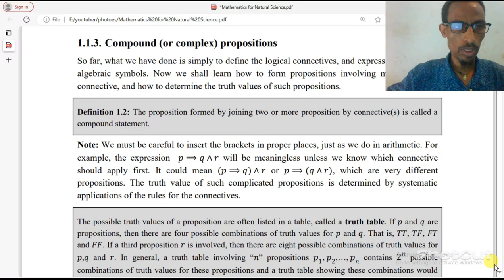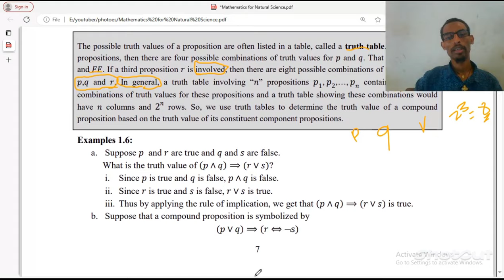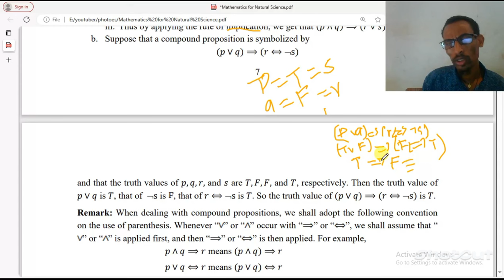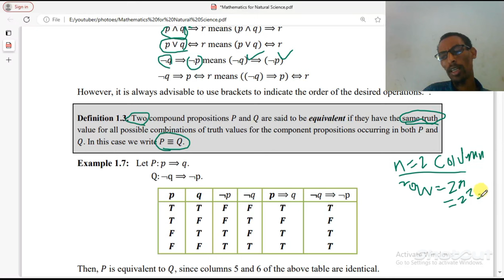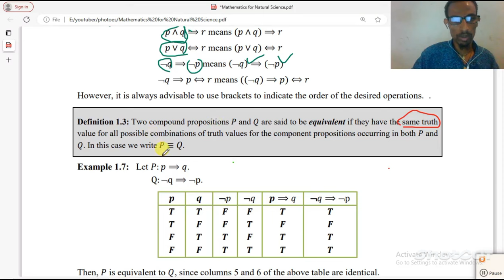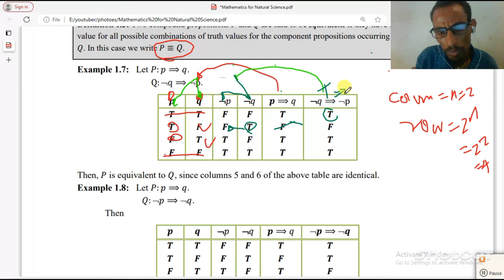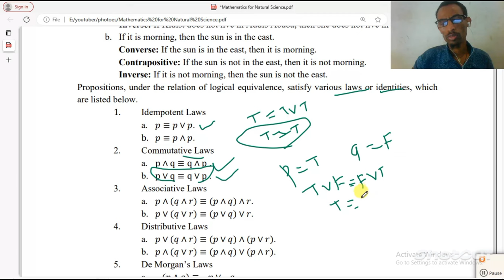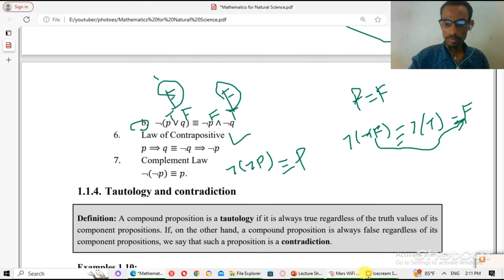Mathematics for Natural Science Freshman Course Chapter 1 part 2 Compound Preposition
Hi, Ethiopian first-year university students!  Feeling lost in the jungle of compound proportions? You're not alone!  This video is your ultimate guide to mastering this topic in Unit 1 Part 2 of your math course.
Get ready to:

Demystify complex proportions: We'll break down the concept into bite-sized pieces, making it crystal clear even for beginners.
Conquer real-world problems: Learn how to apply compound proportions to solve everyday scenarios, from mixing chemicals to calculating work rates.
Master the magic of arrows: Discover the "arrow method," a powerful technique that will make solving complex problems a breeze.
Feel confident and prepared: Leave this video with a solid understanding of compound proportions and the ability to tackle any problem thrown your way!
Bonus features:

Clear explanations with engaging visuals to keep you focused.
Practice problems with step-by-step solutions to test your skills. ✅
Q&A section to answer all your burning questions. ❓️
So, don't let compound proportions get the better of you! Watch this video, grab your notebook, and get ready to conquer this math challenge!